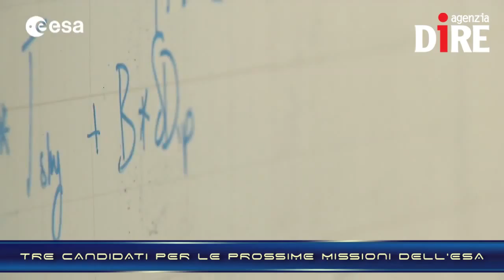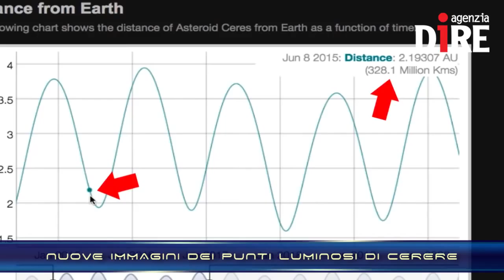ScientificaMente - Bentornata AstroSamantha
Il viaggio dalla Stazione spaziale internazionale alla Terra è durato tre ore. La Soyuz, conosciuta anche come taxi spaziale, si è distaccata dal più grande laboratorio mai costruito nello Spazio alle 12.21. Si è inserita nella stessa orbita della Stazione percorrendola una volta e mezza e poi, dopo circa due ore e mezza, ha avuto luogo il 'deorbit burn', vale a dire quel processo che rallenta la navicella e le permette di iniziare la sua discesa...